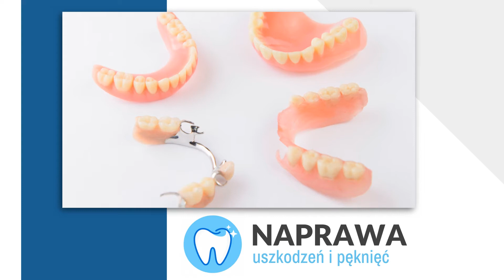Protezy Szczecin Pracownia protetyczna Marek Mariusz Aleksandruk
Nasza pracownia protetyczna prowadzona przez Marka Aleksandruka znajduje się w Szczecinie. Swoje usługi świadczymy od 1984 roku.

Zajmujemy się usługami w zakresie protetyki, w ramach której wykonujemy protezy dla dorosłych i dla dzieci. Tworzymy protezy szkieletowe, protezy całościowe i częściowe, a także szyny relaksacyjne, szyno-protezy oraz szyny do wybielania.

Oferujemy Państwu naprawę wszelkich uszkodzeń protez, w tym pęknięć i złamań. Oczyszczamy także protezy z nalotów i kamienia.

Zapewniamy wysoką jakość usług i fachowe doradztwo. Zapraszamy do skorzystania z oferty.